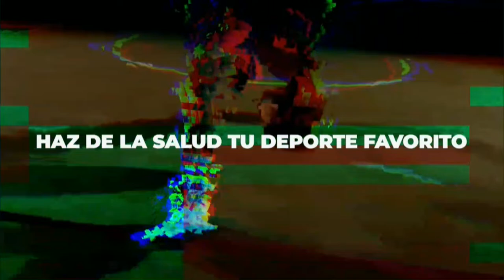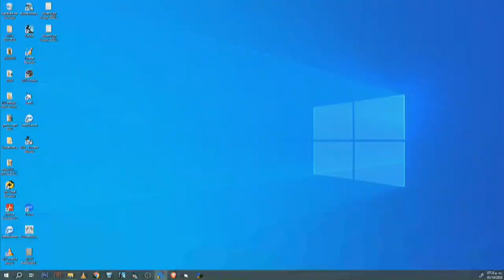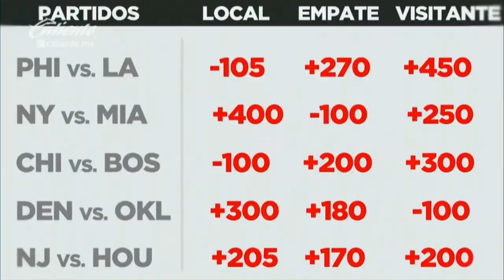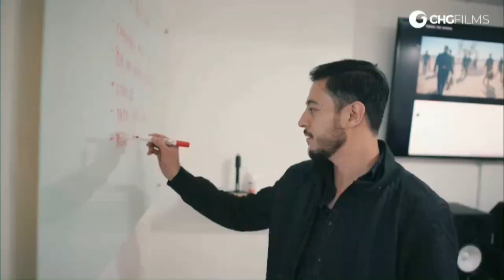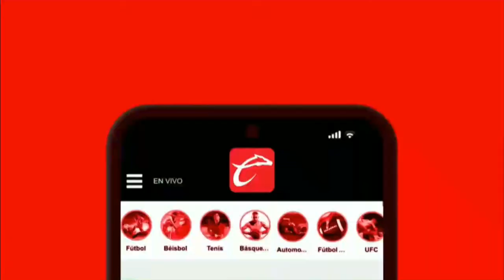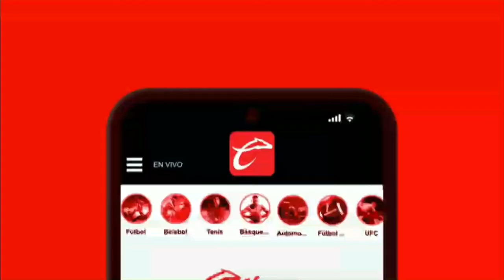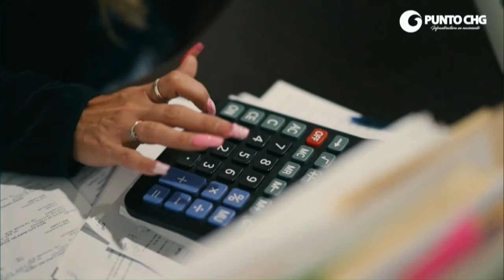SOLES DE MEXICALI VS ASTROS DE JALISCO